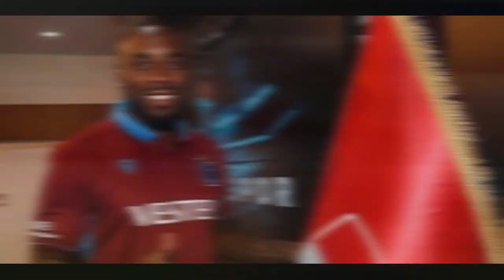VİTOR HUGO KİMDİR ? (O KİM ?)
Trabzonspor'un Palmeiras'tan transferi Brezilyalı stoper Vitor Hugo'nun kariyerini ve oyuncu özelliklerinden bahsettik.
İyi Seyirler.